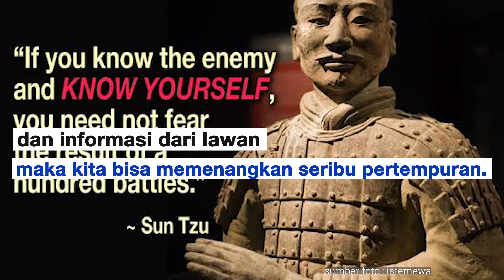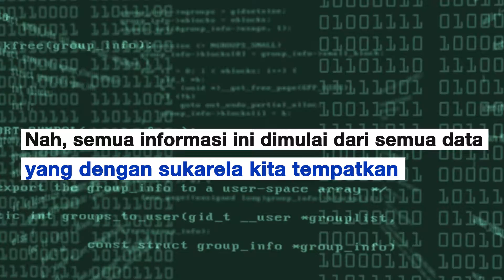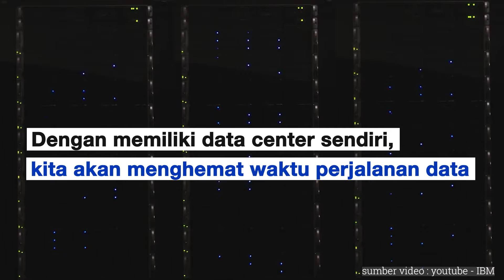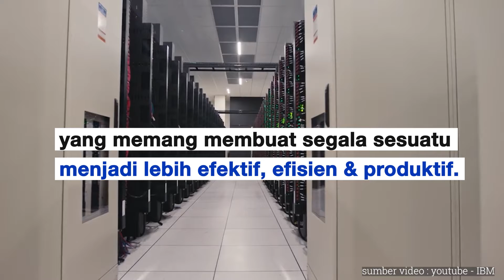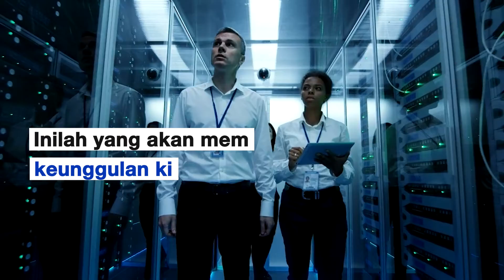TRANSFORMASI DIGITAL SULUT